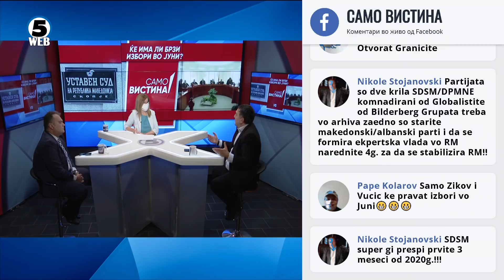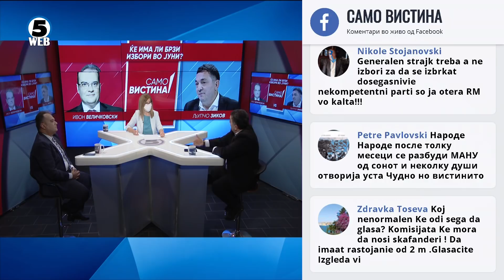Ивон Величковски и Љупчо Зиков во „Само Вистина“ 5.5.2020 1 дел